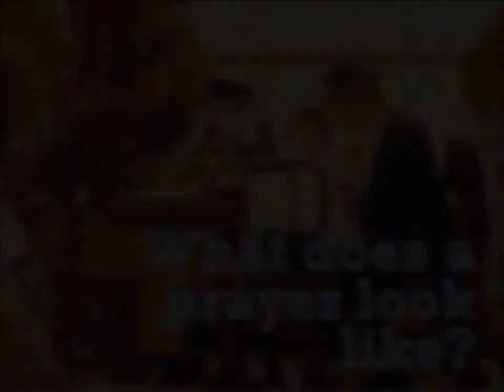What Prayer Looks Like on Film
Some clips of people praying on TV and in movies.  Duck Dynasty to Ricky Bobby